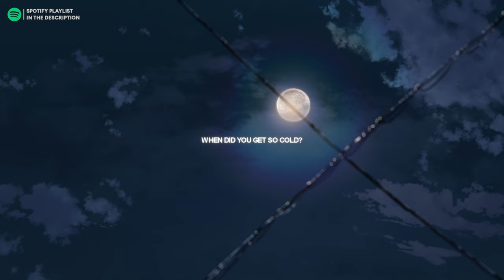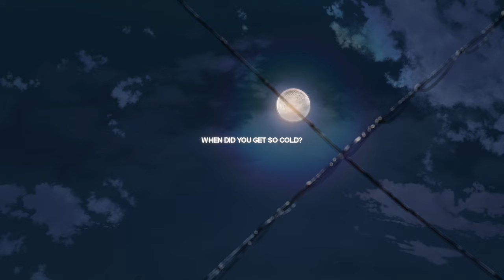rxseboy/sorrow sad songs mix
List:
00:00 Sorrow - hand me your heart
02:29 Sorrow - you have no idea how much i love you
04:13 Sorrow - when did you get so cold?
05:38 Sorrow - we have to say goodbye
06:59 Sorrow - close my eyes before i lose it all
08:24 Sorrow - our love is like the ocean
10:12 Sorrow - so numb it hurts
12:09 Sorrow - sometimes
14:21 Sorrow - tore me apart
16:39 Sorrow - Homesick
19:06 Sorrow - Stay Happy 4 Me